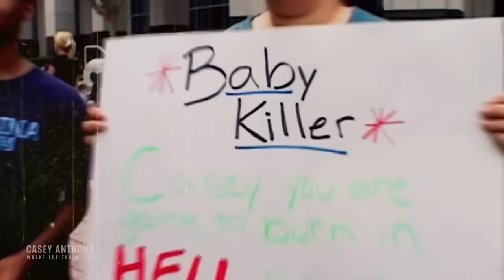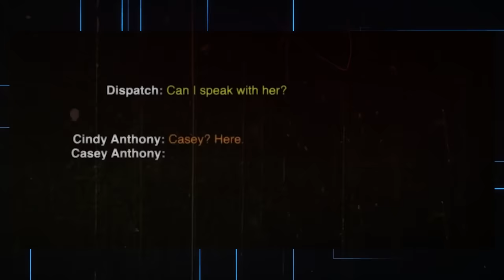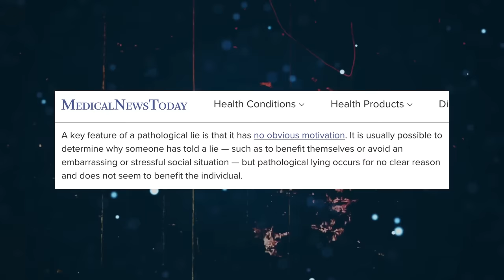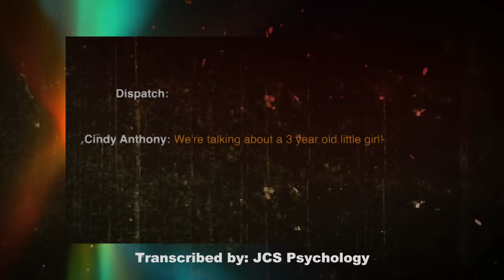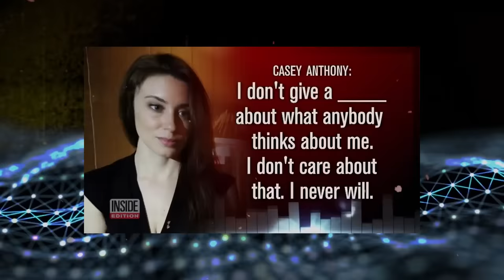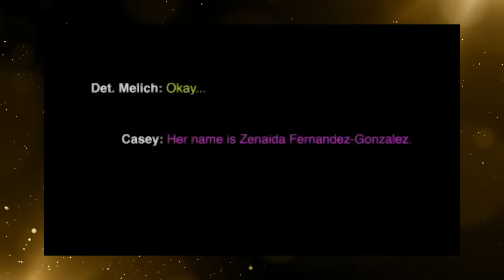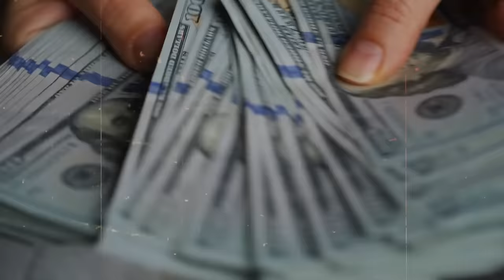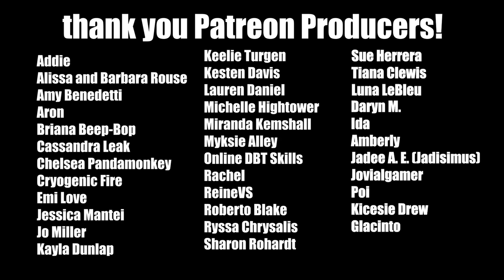Casey Anthony: TRUTH & LIES EXPOSED! SHOCKING New Video & what NO ONE is talking about | Downfall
OMG! Get your new Petty University Dropout apparel here!

Casey Anthony: TRUTH & LIES EXPOSED! The SHOCKING New Video and what NO ONE is talking about | Downfall

The truth and lies of Casey Anthony's shocking new documentary. Let's deep dive into the new claims and how they compare to the trial. Do you believe Casey or George? Something doesn’t sit right in this confusing web of lies, and we need to talk about it…

The Try Guys NIGHTMARE: the DOWNFALL of Ned Fulmer… Cheating, Lies and what NO ONE is talking about:

The DECAY of SIENNA MAE: a NIGHTMARE Return, Jack Wright & The Final DOWNFALL no one saw coming:

Addie
Amanda Rogers
Amberly
Daryn M.
DBT Skills
Glacinto
Ida
Jadee A. E. (Jadisimus)
Jovialgamer
Kayla Kimble
Kesten Davis
Kicesie Drew
Moriah Lynn
Poi
Tamee Ashcraft
Mechelle Leighton
Miranda Kemshall
Cassandra Leak
Amber Favre
Rachel
ReineVS
Sue Herrera
Sharon Rohardt
Tiana Clewis
Keelie Turgeon
Rachel
Sinister Moon